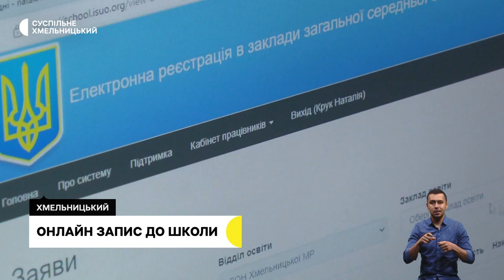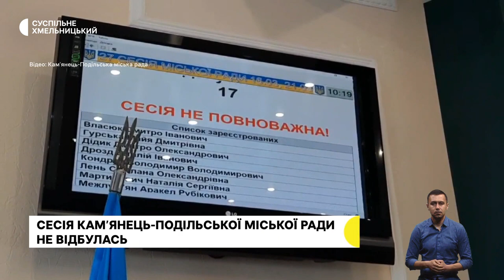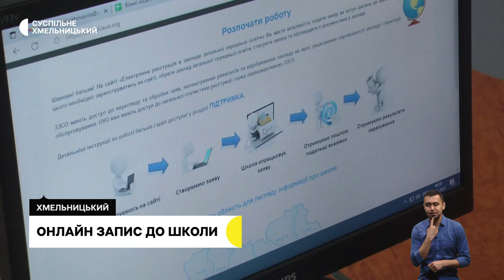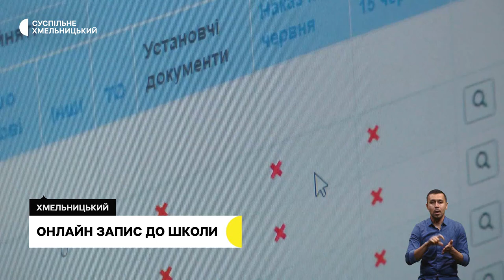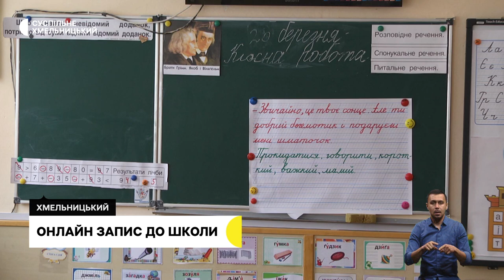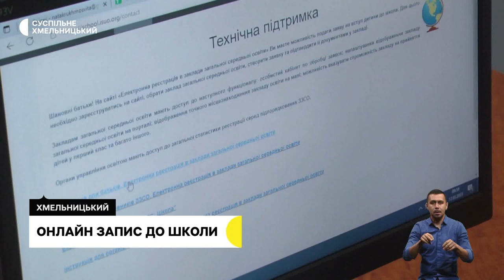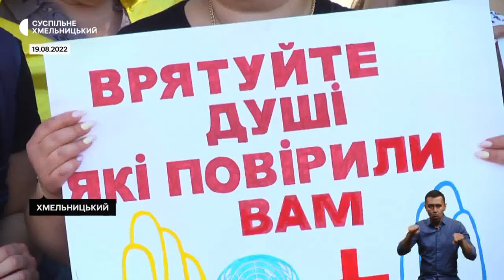Онлайн запис до школи, акція на підтримку українців, одяг видаватимуть у старостатах | 21.03.23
У Хмельницькій громаді запрацює портал «Електронна реєстрація в заклади загальної середньої освіти». Як подати документи та до якого числа триватиме прийом заяв?;

повернулись з Кракова: з якою метою хмельничани їздили до Польщі?

в обласному центрі переносять пункт видачі безкоштовного одягу. Де буде розташовуватись та чому переїжджають?